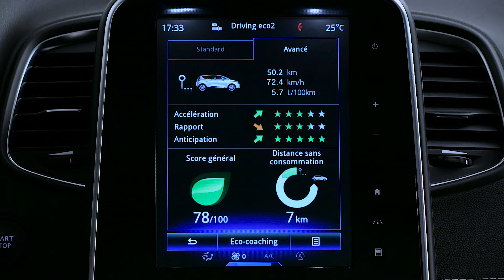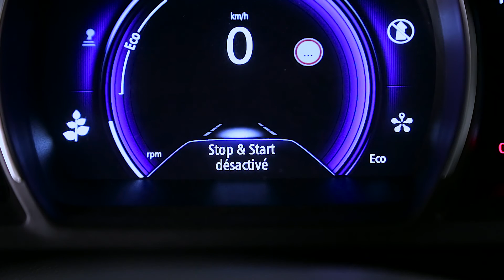MOTORES E CAIXAS DE VELOCIDADES : MODO ECO E SISTEMA STOP & START